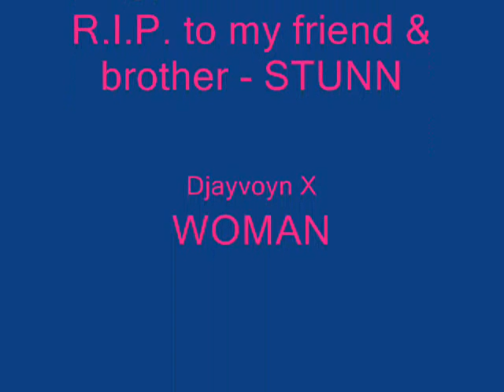Djayvoyn X "Woman"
Djayvoyn X  "Woman"  from his LP The Seed. You can hear more from Djayvoyn X @
And be looking out for more of Djayvoyn X new music this fall.